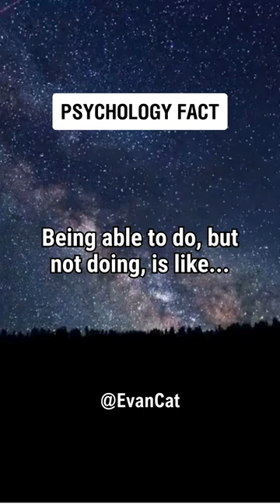Being able to do, but not doing, is like...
Ready to unlock the secrets of the mind? 🎥💑✨ This is your own chance to make your life great.

🌟 Fact That Resonates: Uncover this psychology fact that will reshape your understanding of human behavior. Gain insights that will not only captivate your mind but also empower you to navigate life with a deeper understanding of yourself and others. 💡🤯

Here is your once in a lifetime chance to make your relationships the best you ever had:

Your path to a better life begins with a single click. 🌱🌟

"Being able to do, but not doing, is like...", produced by Evan Cat, Your Best Life Coach, Public Speaker and Consultant Psychiatrist & Psychotherapist.

Find this short in the original article and get much more self, time and life-management effective tips

💪 Practical Psychology Tip: It's not just theory; it's actionable advice! Learn a practical tip rooted in psychology that you can implement immediately to improve your life quality. Empower yourself with tools to navigate challenges and nurture positive mental well-being. 🌈💪

Created for you and your needs in mind, Evan's Tales are interesting and cute stories offering insight and help to understand and resolve any ongoing issues and get rid of troubles and concerns.
Have a look at these tales yourself, and visit Evan's Tales YouTube playlist or Evan's web.

Get access to a myriad of life-changing tips and motivating thoughts visiting a wide range of online resources to get the most interesting, helpful and effective advices and techniques for you to make your life the best you can have!

📖 Quote for Reflection: Be inspired by this powerful quote from a renowned psychologist that transcends time. Let these words resonate and guide you on your journey towards personal growth and a higher quality of life. 📚💬

Life May Sometimes Be Good For Some.
Let Evan show You How You Can Always Make Yours Great!
Ready to Master Your Life?

Evan can guide you towards developing a much better relationship with your own self. Speaking about relationships, Evan created an online video course with clear, practical and strong guidance on how to understand, improve and master all your relationships.

If you are looking for an exciting way to change your life then get started today!
Ready to Go for the Best Relationship You Ever Had?

Improve your life and your life quality, appreciate yourself and your time, enjoy your life as much as you want and need, get insight and raise your awareness on mastering your self-awareness, developing self-appreciation, understanding and applying self-respect and enhancing your self-confidence with only a look at Evan's concise, concrete and clear tips and advices having all your questions answered,

🚀 Embark on a transformative journey with our viral YouTube short! Dive into the fascinating world of psychology and discover a mind-blowing fact, an inspiring quote, and a practical tip that can revolutionize your life and enhance your overall well-being. 🌐🧠

Take advantage of more tips and answers to your questions including more videos and more tips:

Connect with Evan on social media to join a world community full of thoughts, questions and answers for you!

JOIN EVAN.

If you need advice or have a question, the best way to reach Evan is to tag him on social media and use the hashtag

GET YOUR FRESH & FREE WEEKLY LIFE TREAT NEWSLETTER!